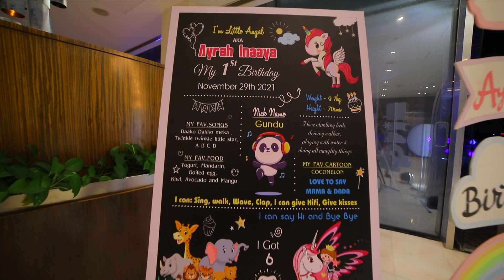Ayrah Inaaya Birthday Teaser